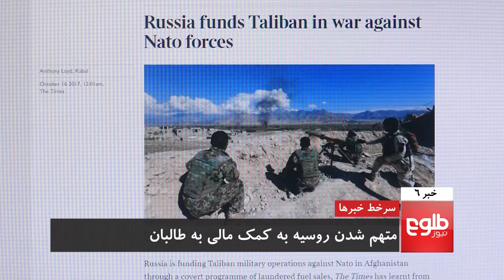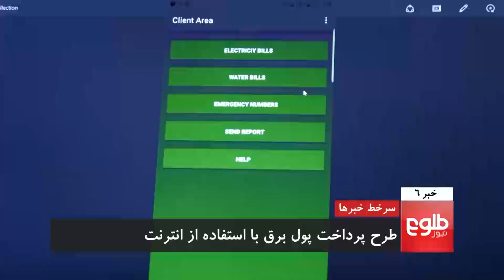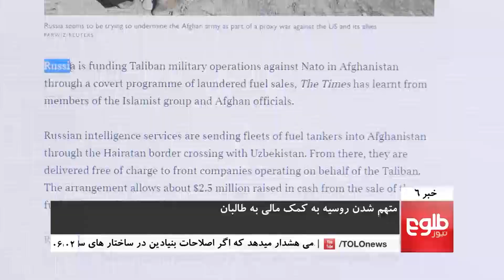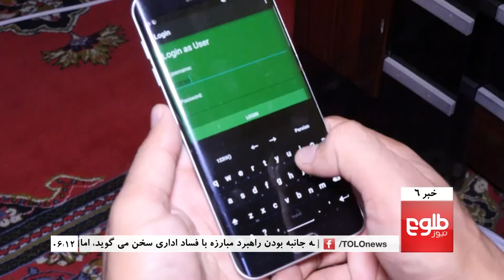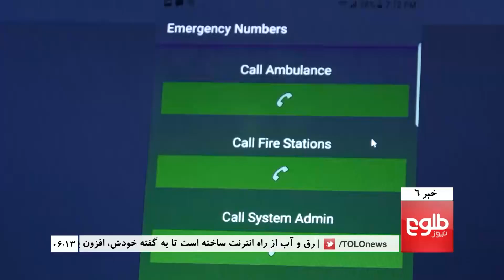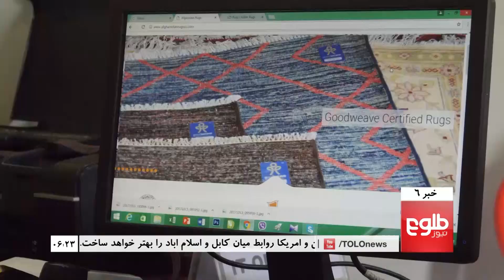TOLOnews 6pm News 16 October 2017 / طلوع نیوز، خبر ساعت شش، ۲۴ میزان ۱۳۹۶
Top stories: Rabbani Calls For Fundamental Reforms, Kabul Expects Positive Results From Quadrilateral Meeting, NDS Special Unit Seize Explosive Laden Car

خبرهای مهم: هشدار صلاح الدین ربانی از نیامدن اصلاحات در حکومت، نشست چهارجانبۀ عمان؛ کابل به نتیجۀ گفت‎وگوها خوشبین است، نیروهای امنیتی از یک حملۀ خونین دیگر در کابل جلوگیری کردند